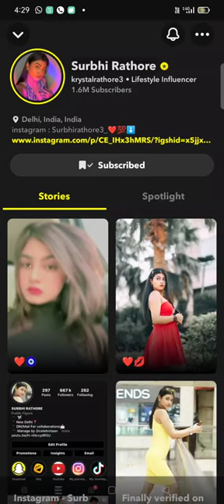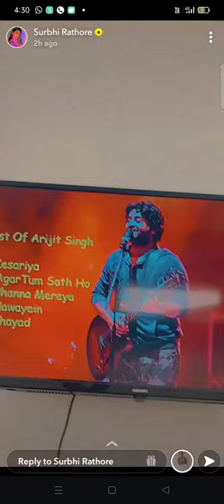Surbhi rathore snapchat story